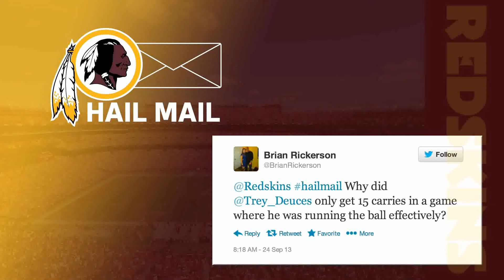Week 4 Redskins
Redskins.com's Brian Tinsman answers your questions ahead of the team's game against the Oakland Raiders at the O.co Colusseum. Need an answer? Tweet @Redskins, HailMail.